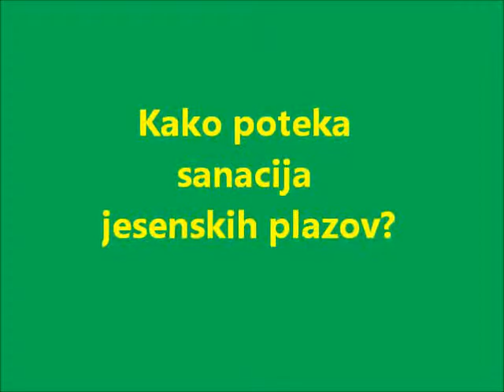Franc Leskovšek o letu 2010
Govori župan Občine Dobje